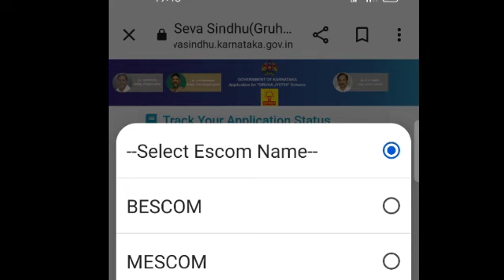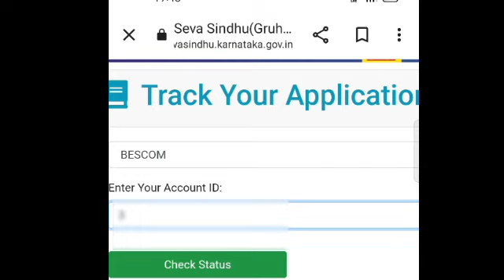ಗೃಹ ಜ್ಯೋತಿ ಅರ್ಜಿ ಸ್ಟೇಟಸ್ ಚೆಕ್ ಮಾಡಿ/ Gruha Jyothi Application Status / Gruha Jyoti Application Stutus